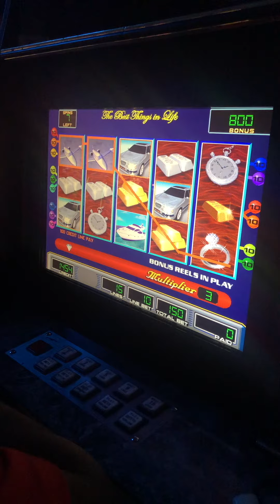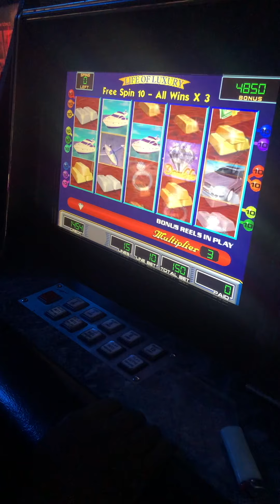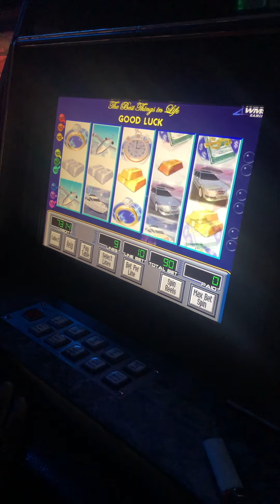Life of luxury Texas ayee